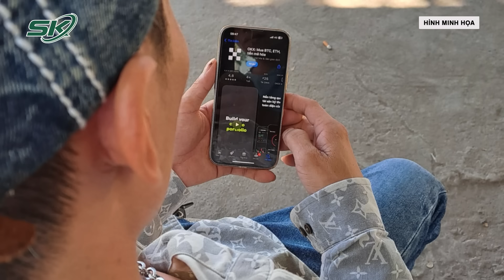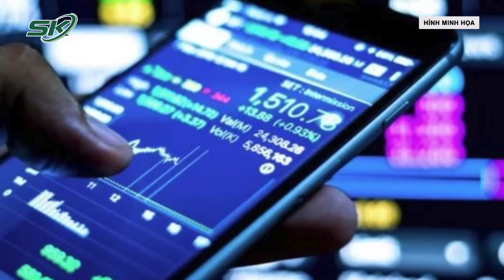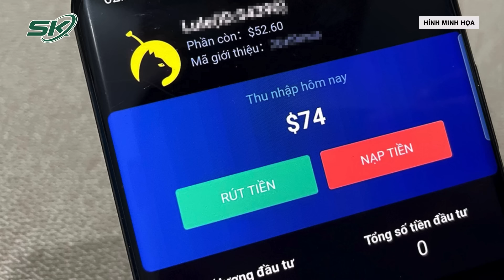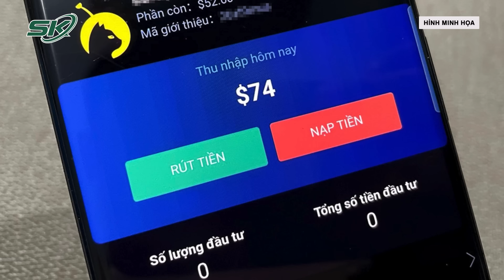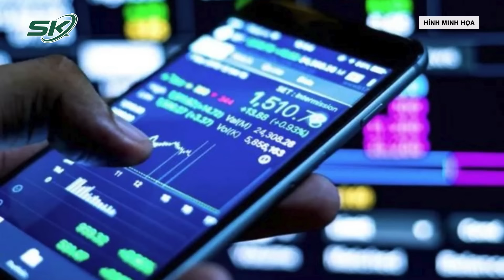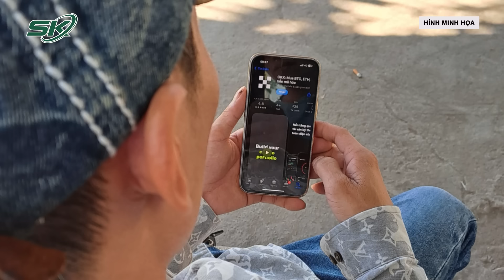Công An Điều Tra Vụ Chủ Tịch Huyện Nhơn Trạch Bị Lừa Đảo 170 Tỷ Qua Tài Khoản | SKĐS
SKĐS | Ngày 22-3, các nguồn tin xác nhận Công an tỉnh Đồng Nai đang phối hợp với các lực lượng nghiệp vụ điều tra vụ việc chủ tịch UBND huyện Nhơn Trạch bị lừa 170 tỷ đồng. Các nguồn tin cho hay nhóm lừa đảo đã yêu cầu bà Nguyễn Thị Giang Hương - chủ tịch UBND huyện Nhơn Trạch - mở tài khoản, sau đó bà Hương huy động tiền từ người thân nạp vào tài khoản.
Bằng nhiều cách, nhóm lừa đảo qua mạng đã lấy tiền từ tài khoản của vị đương kim chủ tịch huyện mỗi lần vài chục tỉ đồng.